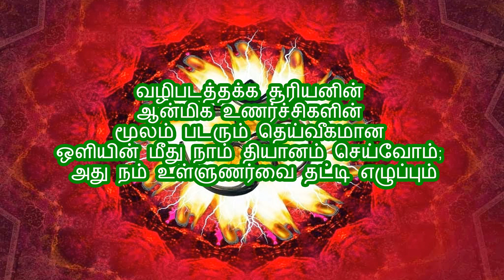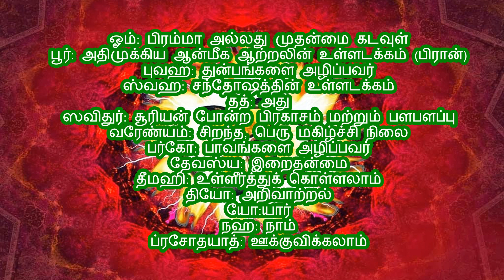தெய்வீக சக்திகளை பெற மன உணர்ச்சிகளை அதிகரிக்கும் காயத்ரி மந்திரம்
Theiveega Sakthikalai Pera Mana Unarchikalai Athigarikkum Gayathri Manthiram

Tamil Aanmeega Thagaval Therinthu Kolvom